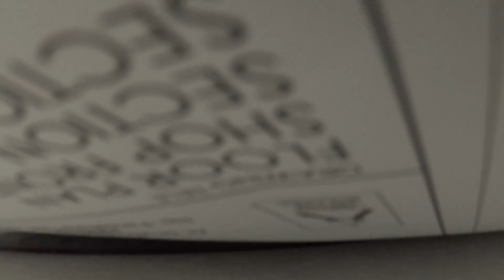hari biasa saja bah.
Hi, my name is Harold Egn Eswar, welcome to my vlog, really appreciate your time here, I try to share stuff about my life as much as I can so: one, I can let my daughter see these videos when she grows up, and two, so you guys can learn, at least something from my videos.

I love interviewing people, any types of people, friends of mine, artsy people, celebrities ( If I get the chance), activists, politicians, the average joes, people who are “heroes” in their own definitions, cleaners, contractors, homemaker…basically anyone with a story to tell, to me EVERYONE IS IMPORTANT, they might not be important to me or you, but they are to at least a person out there, and they deserve to be heard…every story counts,

I really appreciate your time and support, do subscribe to my channel, click on the notification icon, I upload a video every Wednesday, I will try to provide you with decent content that we can learn together from. Do suggest in the comment section on how I can improve my delivery of content to you. I appreciate all comments good or not good.

My equipments:
Main camera
2nd cam